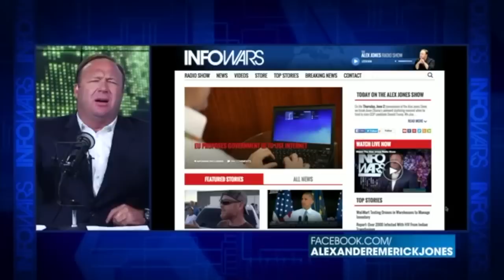Alex Jones Comedy Compilation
The Man... The Myth...